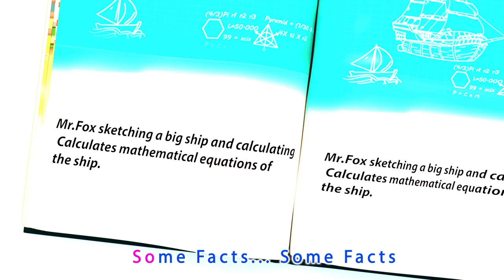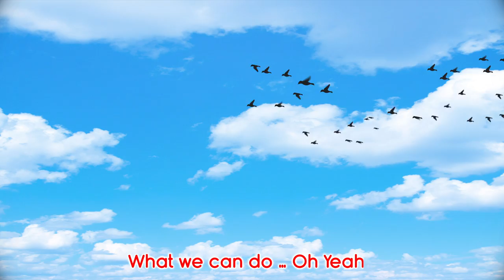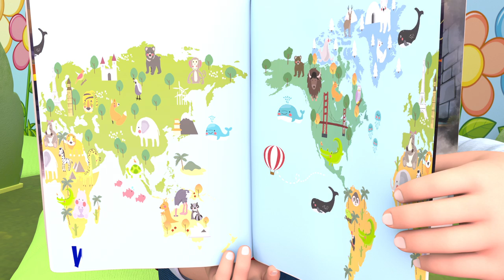London Bridge Is Falling Down + More Banana Cartoon 3D Nursery Rhymes Baby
Simon Says Song | CoComelon Nursery Rhymes & Kids Songs

Skidamarink Dance + More Nursery Rhymes & Kids Songs - CoComelon

Down by the Farm Lellobee! + More Nursery Rhymes & Kids Songs - Lellobee by CoComelon

Jello Color Dance | Dance Party | CoComelon Nursery Rhymes & Kids Songs

Days of the Week Song + More Nursery Rhymes & Kids Songs - CoComelon

The ABC Dance! + More Nursery Rhymes & Kids Songs - Lellobee by CoComelon

Wheels On The Bus (Playground Version) | CoComelon Nursery Rhymes & Kids Songs

Balloon Boat Race + More Nursery Rhymes & Kids Songs - CoComelon

I Love You Song | Dance Party | CoComelon Nursery Rhymes & Kids Songs